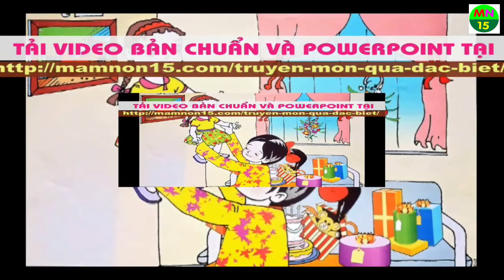Truyện Món quà đặc biệt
Truyện Món quà đặc biệt - Tải VIDEO BẢN CHUẨN và POWERPOINT tại